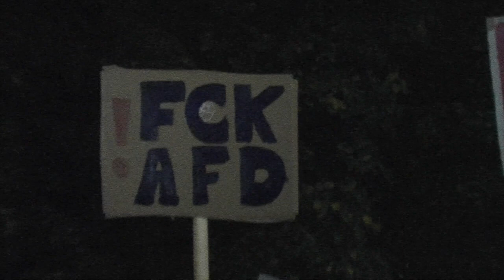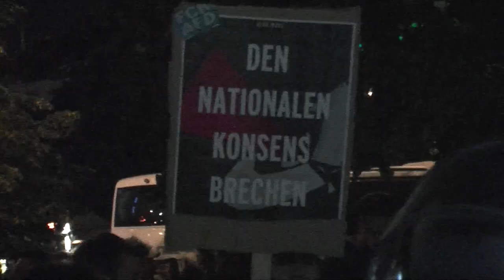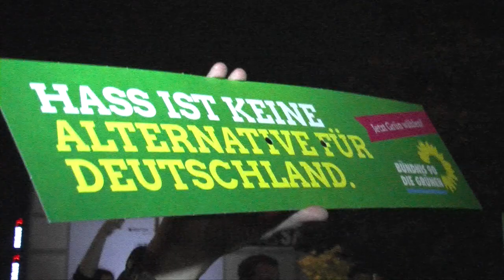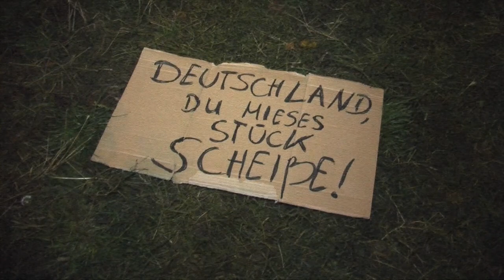Anti- AfD Demo in Berlin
Demo gegen AfD in Berlin: Ca tausend Menschen sind bundesweit gegen die AfD auf die Straße gegangen .In Berlin sind Personen festgenommen worden . Nun ist Ursachenforschung angesagt und nicht Kindergarten .Fakt: Diskussionen sind wichtiger als Geschrei!